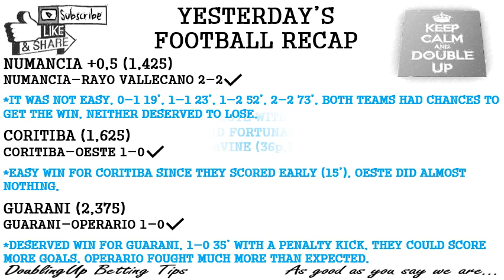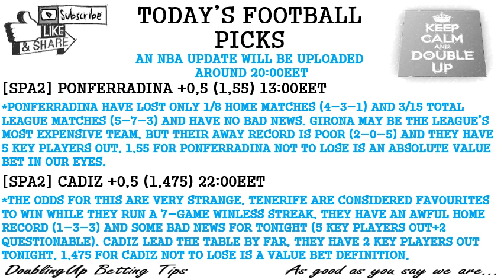TODAY'S FOOTBALL AND NBA BETTING TIPS AND PICKS - SUNDAY NOVEMBER 17th